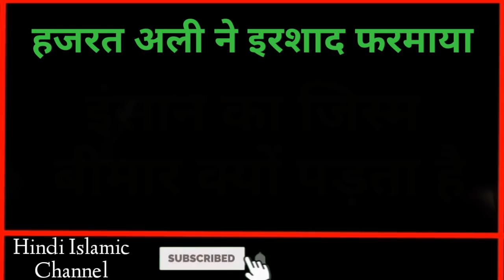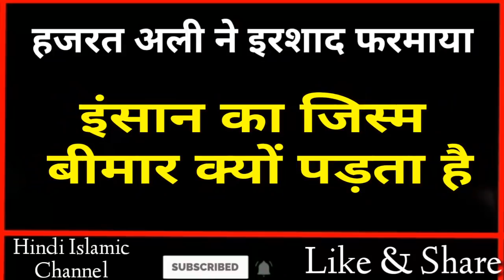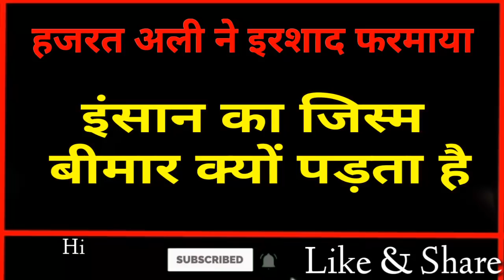इंसान का जिस्म बीमार क्यों होता है // Hazrat Ali Ne Farmaya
Dosto ajki video me hum apko btayenge ki Hazrat Ali ne farmaya insaan ka jism bimar Kyu padta hai yani Aysi Konsi wajah hai jiski wajah se insaan bimar pad jata hai Aur is bimari Se bachne ki kya wajah hai Yhi hum apko btayenge to Dosto Bahut piyari video hai aap logo se Guzarish hai aap log is video ko Aakhir tak Zarur Dekhein Aur ho sake to apne Dosto ko bhi is video ko share krein